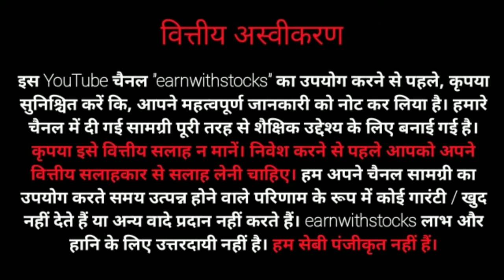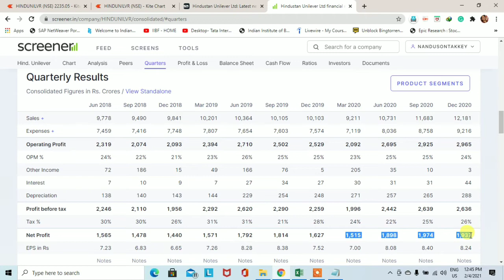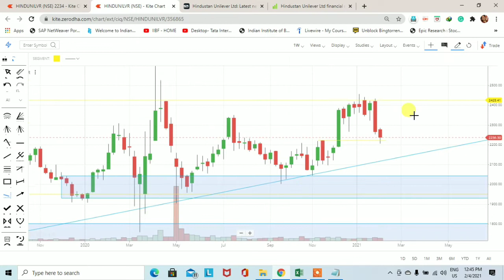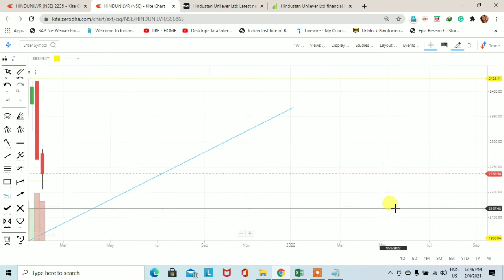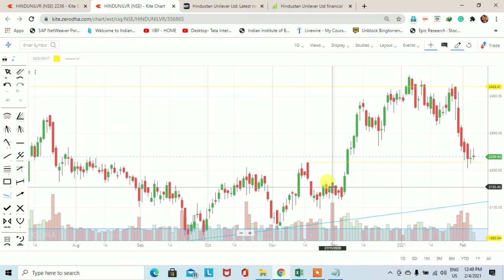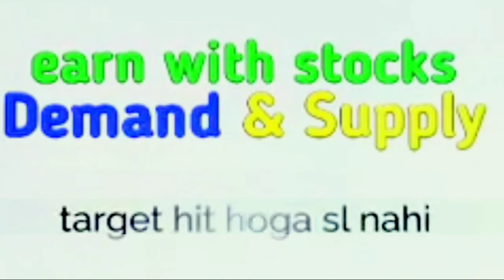Hindustan Unilever share technical analysis | Trading for Beginners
This video is to learn you how to find out the demand and supply zone. Hindustan Unilever share technical analysis. Demand and supply is a very big concept and this concept is also working in the stock market.